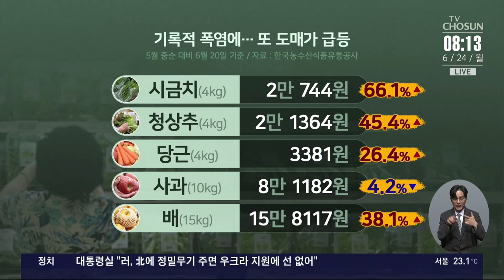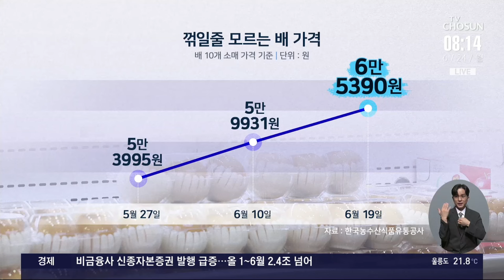폭염에 장마까지…농산물값 더 오르나? [이슈분석]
이른 불볕더위로 채소 가격이 들썩이는 가운데, 올여름 장마로 인해 농산물 물가 가 더 치솟을 것으로 우려되고 있습니다. 관련 내용, 이인철 참조은경제연구소장과 자세히 짚어봅니다.

📡 월~금 06:50 강스라이팅 (유튜브)
📡 월~금 07:30 뉴스퍼레이드
📡 월        08:40 네트워크 매거진
📡 월~금 09:00 신통방통
📡 월~금 10:20 강펀치 (유튜브)
📡 월~금 13:00 보도본부 핫라인
📡 월~금 14:30 사건파일 24
📡 월~금 17:20 시사쇼 정치다
📡 월~금 21:00 뉴스9
📡 월~목 21:50 윤정호의 뉴스 더 (유튜브)
📡 토~일 14:00 뉴스현장
📡 토~일 17:40 시사쇼 정치다
📡 토~일 19:00 뉴스7